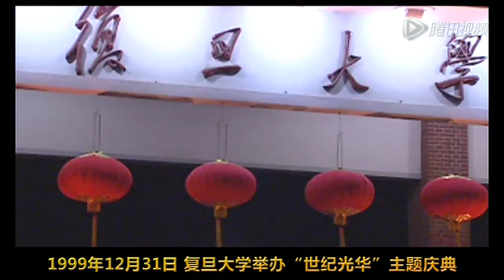096 跨越世纪 再创辉煌 — 复旦大学 Fudan University